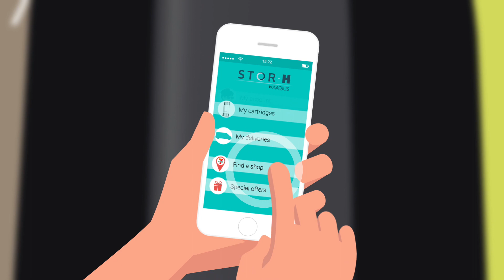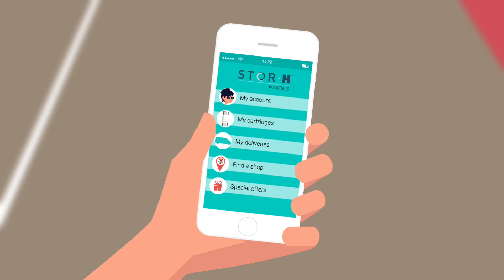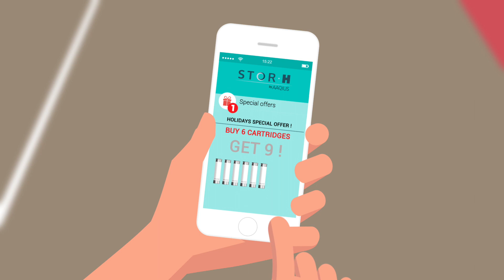STOR-H by AAQIUS - The new hydrogen standard